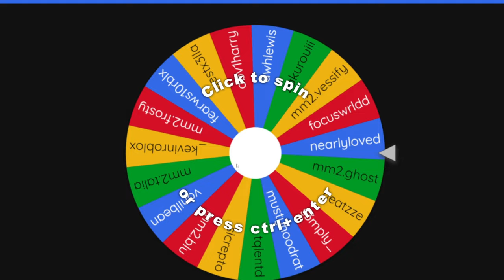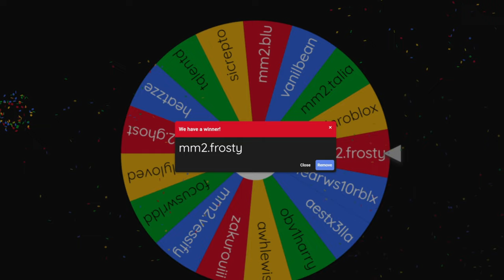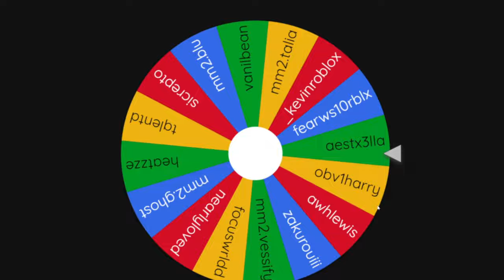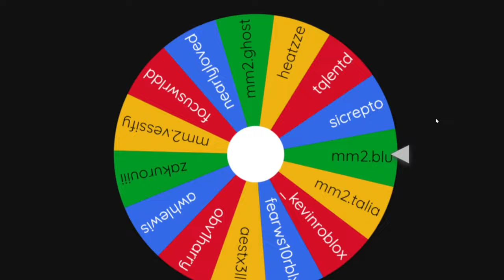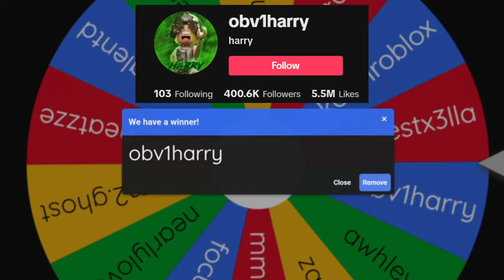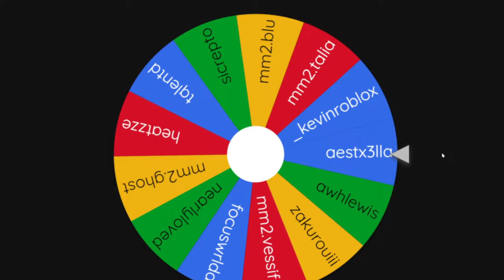MM2 but a WHEEL picks my TIKTOKER (Roblox Murder Mystery 2)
In today's video, I let a wheel decide what MM2 TikToker I play as!